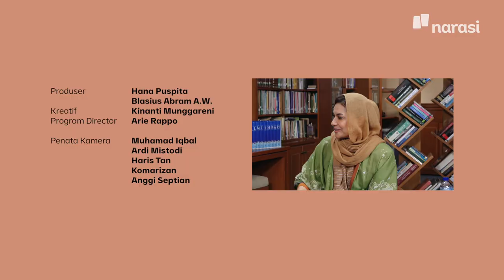Bersama Ganjar Pranowo Ngobrolin Tradisi Ramadan | Shihab & Shihab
Bukan cuma sekadar menahan lapar dan haus atau hawa nafsu lainnya, bulan Ramadan biasanya juga diiringi dengan tradisi lainnya. Tradisi itu pun berbeda-beda. Bukan cuma antar negara, bahkan antar daerah di Indonesia. Coba kamu bandingkan kebiasaan di lingkunganmu, pasti akan beda lagi dengan cara perayaan Ramadan di daerah lainnya.

Ternyata, Islam itu satu dalam prinsip-prinsip dasarnya, tetapi beragam dalam rincian dan budayanya. Bulan Ramadan itu bulan penuh kedermawanan, dibuktikan dalam kekayaan tradisi yang menyambut dan meramaikan hadirnya bulan suci Ramadan.

Simak obrolan Abi Quraish di Shihab&Shihab bersama Ganjar Pranowo tentang “Tradisi Ramadan” di video ini!

(Narasi)

Tonton juga Shihab & Shihab Edisi Ramadan eps. [Bersama Ganjar Pranowo Ngobrolin Tradisi Ramadan] dan episode lainnya di